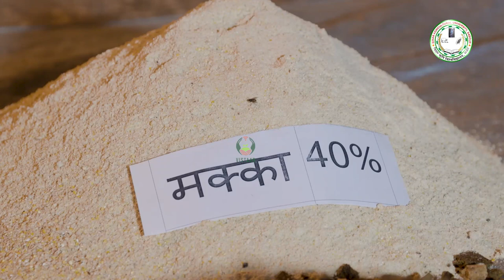फीड ब्लॉक कैसे बनाएं